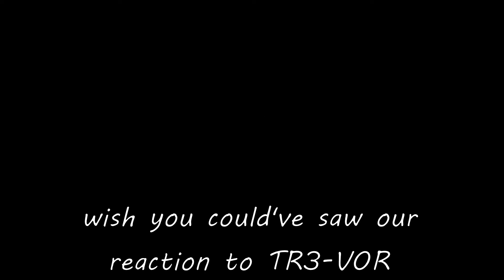1 SECOND Left Zero Hour Blind! | Destiny 2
Had some clips of the CLUTCH moment as me and my fireteam beat Zero Hour Day 1, blind, both Normal and Heroic with 1 second LEFT!

Lot of fun in this mission and just wanted to capture the crazy moment of us getting back to back clutch finishes.